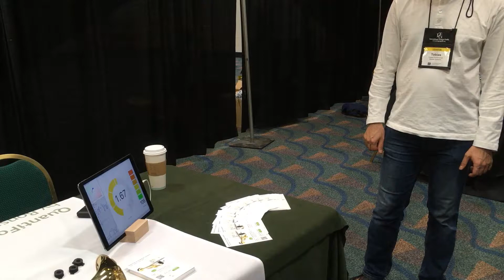マウスピース圧力計測器/Mouthpiece pressure Sensor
This may be something that all the brass players have been waiting for! The device senses the pressure and we can check how much we push the instrument in real time. With using the ipad camera, you can check the pressure while you see embouchure. and teachers can easily share the data with their students because all the information can be saved.
Apart from a debate(whether pushing is good or not), it is a great invention for sure. Well done, Bonsai Systems!
「こんなのあったらな～」がついに実現！演奏中の唇にかかる負荷(圧力)をリアルタイムで確認できます。ウィーンやスイスでは既に練習用や教育ツールとしても使用されているそうです。
楽器を押し付けるのが良いのか悪いのかという議論はさておき、是非一度体験してみて下さい。お問合せはベストブラスまで。